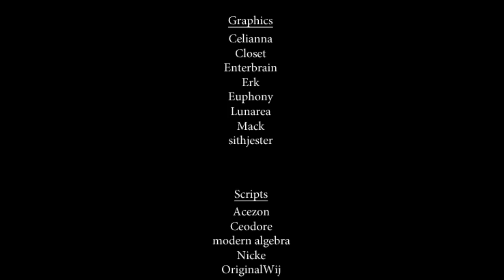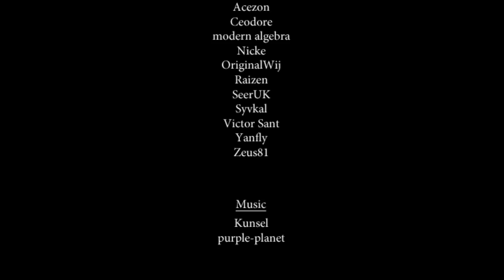When The Bell Tolls [RPG Maker Horror Blind Let's Play Playthrough]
A blind & commentated Let's Play / Playthrough / Walkthrough of a now lost RPG Maker Horror Game, When The Bell Tows. It was made for Hallows Eve 2013 (the same contest I made Girl's Graveyard for coincidentally), but the download links for it have been deleted from the web since I played it. The game by Minnow for what it's worth. Hope you guys enjoy~